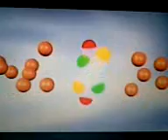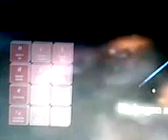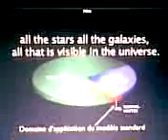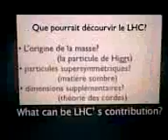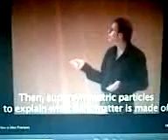The CERN- Gallaxy and Cell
Sceince and Tecnology

Summary:
The European Organization for Nuclear Research (French: Organisation Européenne pour la Recherche Nucléaire), known as CERN (see Naming), pronounced /ˈsɝːn/ (IPA: [sɛʀn] in French), is the world's largest particle physics laboratory, situated in the northwest suburbs of Geneva on the Franco-Swiss border, established in 1954

In generally CERN's main function is to provide the particle accelerators and other infrastructure needed for high-energy physics research. Numerous experiments have been constructed at CERN by international collaborations to make use of them. The main site at Meyrin also has a large computer centre containing very powerful data processing facilities primarily for experimental data analysis, and because of the need to make them available to researchers elsewhere, has historically been (and continues to be) a major wide area networking hub.

As an international facility, the CERN sites are officially under neither Swiss nor French jurisdiction.

Member states' contributions to CERN for the year 2008 totalled CHF 1 billion (approximately €664 million, US$ 1 billion).

Latest Research has found that Human body and cell are similar to the Gallaxy where the million of planet and molecules around the including Sun and Earth are moving in their own track.
19/9/2008